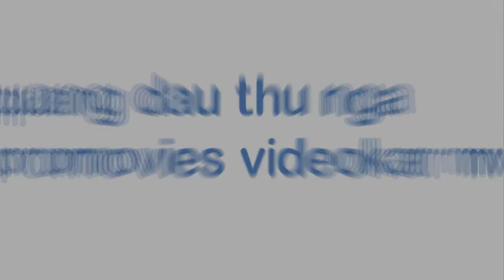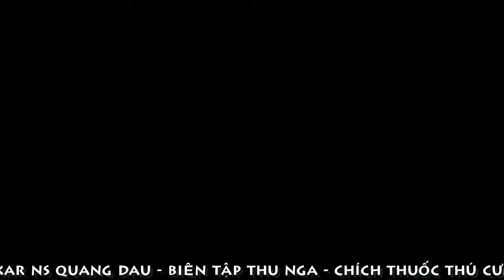[FULL HD]CHÍCH THUỐC THÚ CƯNG ENTY SỐT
CHÍCH THUỐC THÚ CƯNG ENTY SỐT
PROMOVIES VIDEOKAR NS QUANG DAU